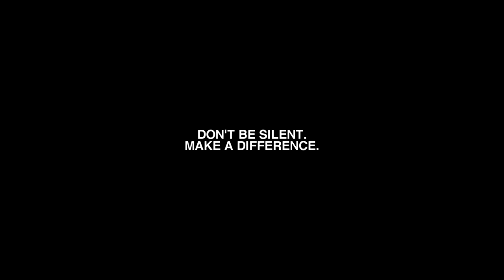Black Lives Matter.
End police brutality. Hold murderers accountable. Value black lives.

(links courtesy of dealingdreams)